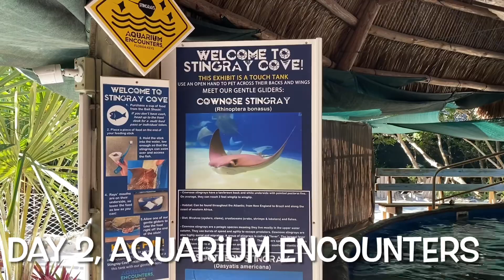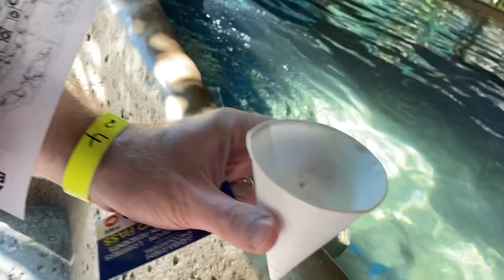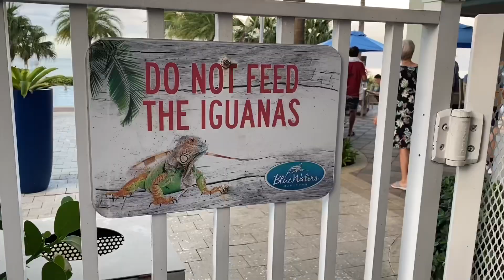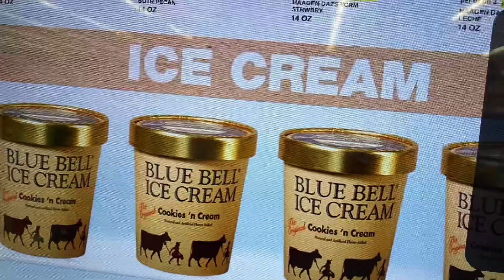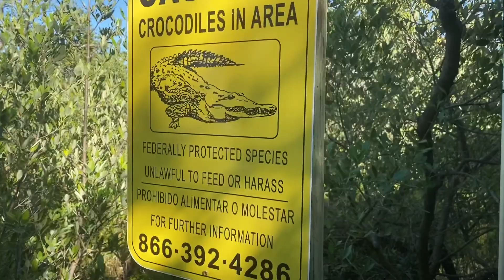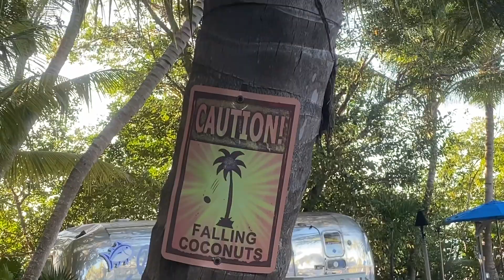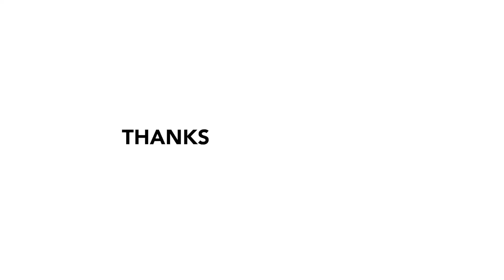BW IN LUXURY VS HOOD CHICK CULTURE FL KEYS VLOG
HELP ME to help you help me to help you!